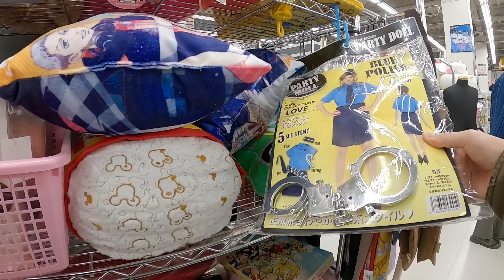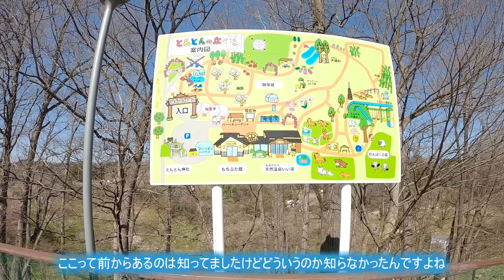【VOICEROID】オタクが楽しく百合トークを炸裂させながらロードバイクに乗ってハードオフ行ったり白石城行ったりパンクしたりやりたい放題やるだけの動画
今回は前回やりたい放題ゆかりさんとイタコさんのイチャラブを繰り広げましたがその続きです。今回もイチャラブです。愛車のロードバイク（イタコとゆかりの愛の結晶号）でゆるポタサイクリングに行ってきました。
オタクが妄想全開でオタクショップに行ったり楽しい百合トークを炸裂するだけの内容です。
今回もやりたい放題やらかしました。ご賞味ください。